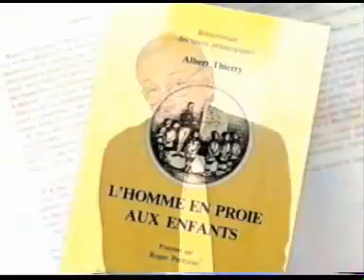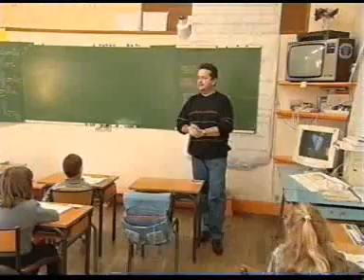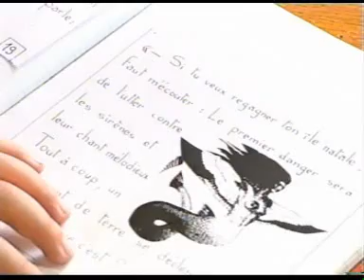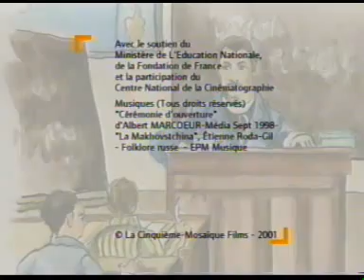26 pedagogues 22 Thierry 01